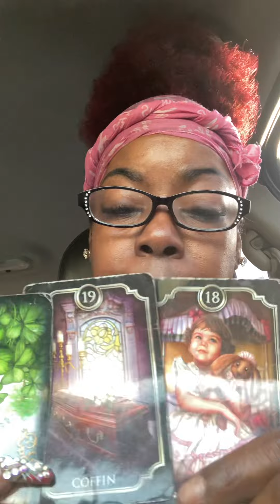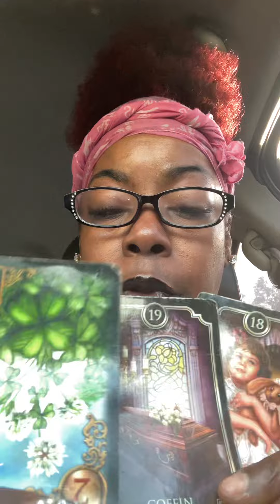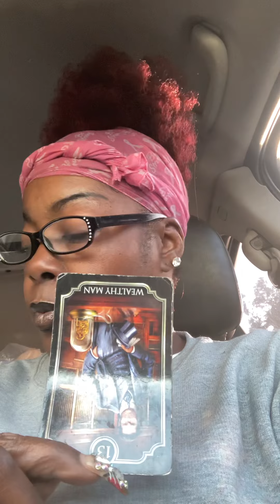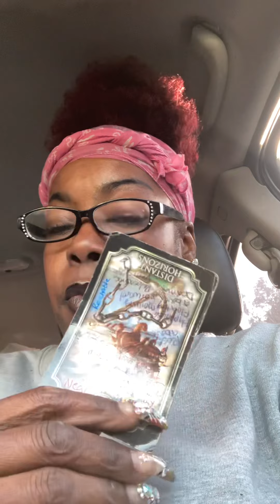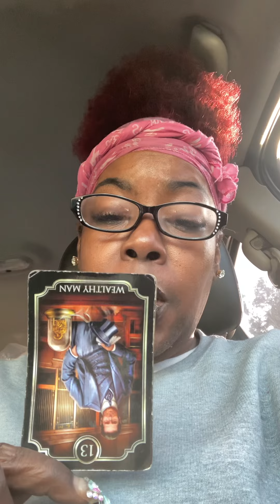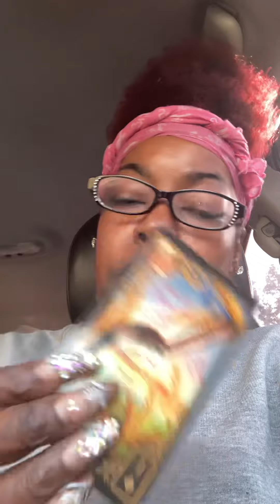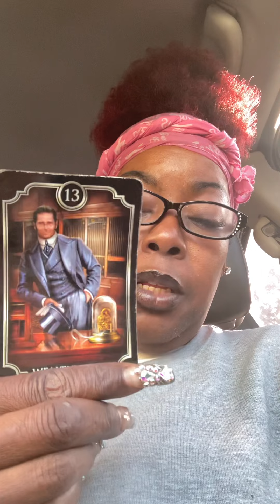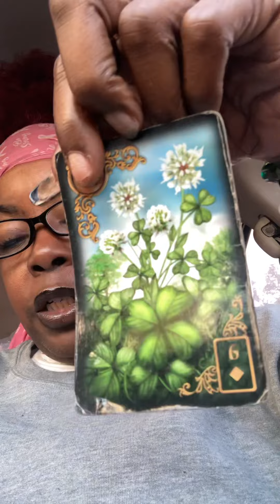DivineFeminine: You cut off a narcissist from seeing their child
THIS IS A GENERAL MESSAGE. IT WONT RESONATE WITH EVERYONE. TAKE YOUR PART AND LEAVE THE REST FOR SOMEONE ELSE.
This reading AINT for everybody, but its for SOMEBODY. it can be different for everyone.
IF YOU'RE UNDER SPIRITUAL ATTACK INBOX ME FOR HELP.